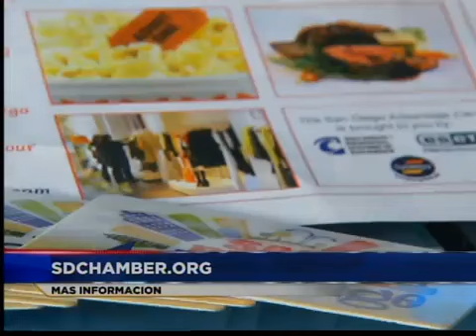Programa de Descuentos para Comercios Locales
Le diremos como puede beneficiarse economicamente con descuentos en decenas de comercios en San Diego.